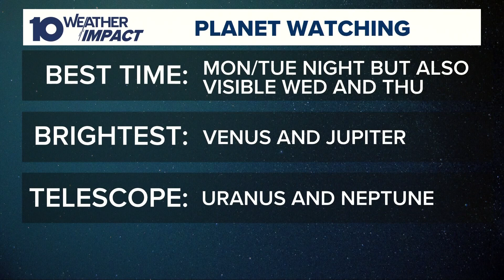All 7 planets to align in stunning night sky view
As soon as the sun sets, step outside and look up to witness a rare celestial event: full planetary alignment. Between Feb. 23 and Feb. 28, 2025, all seven planets will align in the night sky. This alignment will be visible for less than a week before Saturn moves out of view, ending the complete formation.

How to see the planetary alignment
If you want to check sky conditions before heading out, use our interactive satellite map to see if clouds may impact your view.

Planets in alignment:

Mercury, Venus, Mars, Jupiter, Saturn, Uranus and Neptune

Five planets will be visible with the naked eye.

Two planets will require a telescope or high-powered binoculars.

Best viewing times
The peak viewing period is expected to be on Monday, Feb. 24, and Tuesday, Feb. 25, 2025.

(NOTE: Planets will appear as bright stars in the sky. You will not see definition unless viewed through a telescope.)

Which planets will be visible?
Mercury
Venus
Mars
Jupiter
Saturn
Uranus
Neptune

How bright will the planets be?
Each planet varies in brightness, measured in magnitude. The lower (or more negative) the magnitude, the brighter the planet appears to the naked eye.

For reference, the sun has an apparent magnitude of -26.7 (too bright to look at directly), while the dimmest object the human eye can detect under ideal conditions is around +6.

Planetary brightness from brightest to dimmest:

Venus: -4.8 (brightest)

Jupiter: -2.3

Mercury: -1.2

Mars: +0.4

Saturn: +1.1

Uranus: +5.8 (requires binoculars)

Neptune: +7.8 (requires a telescope)

Each step in magnitude represents a 2.5x change in brightness.

Will the moon affect visibility?
Good news! The moon will not interfere with the alignment. It will be below the horizon during the best viewing window, ensuring a darker sky for better visibility.

The Snow Moon occurred earlier in the month on Feb. 11 and 12.

When to look up
Timing is crucial. The planets will only be visible for about 90 minutes after sunset before some begin to fade from view.

Generally, the best time to look up is between 7 p.m. and 8 p.m. local time across the United States.

Mercury and Saturn will disappear first.

As the night progresses, more planets will fade.

Mars will be the last planet visible.

What direction to look
Face south, and you’ll see:

Lower planets (Mercury, Venus, and Jupiter) positioned toward the right/west.

Higher planets (Mars and Saturn) arcing left/east.

What will the sky look like?
We have two illustrations to help visualize the planetary alignment:

1. An annotated night sky map showing the planets' positions.

Circled planets indicate those that are not visible without equipment.

2. A simulation of the sky during the alignment.

The planets align along the ecliptic, appearing as an arc in the sky.

The arc will be higher the closer you are to the equator.

The arc will be lower the farther north you are.

Will the planets form a straight line?
No. From our viewpoint on Earth, the planets will form an arc, not a straight line. This is due to the ecliptic plane, the path along which the planets orbit the sun.

What happens after February?
The seven-planet alignment ends after Feb. 28 as Saturn moves out of view.

Starting in March 2025, only a six-planet alignment will remain visible.

Final thoughts
This is a rare opportunity to witness a stunning planetary display. Be sure to head outside on a clear evening, and look toward the southern sky to catch all seven planets before they disappear.